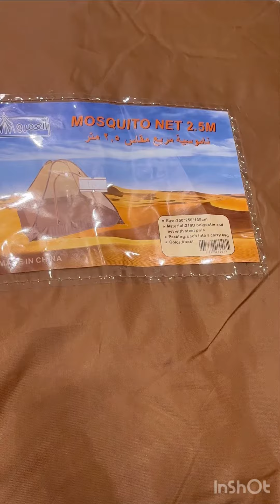Maosquito net#filding tent 🏕️خيمه سفط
Folding tent
Fold tent
Tent fold kaise karte h
Tent modne ka tariqa
Machar tent fold karna
Fold machardani kaise karte h
Machar marne ki dawa
Machar marne ka tariqa
Khema modne ka tariqa
Khema fold karne ka tariqa
Khema safat kaise karte h
Khema fold kaise karte h